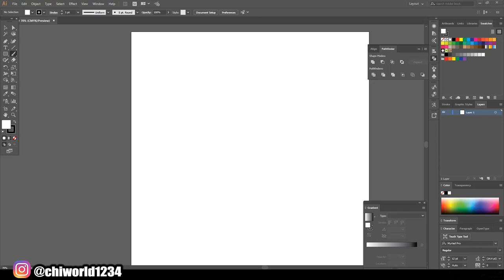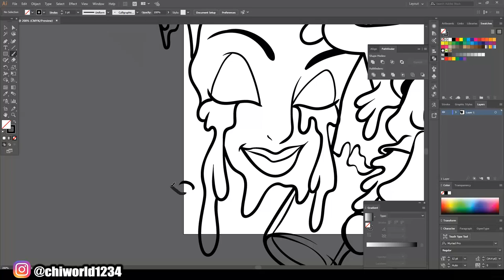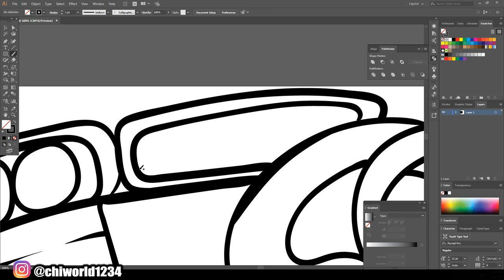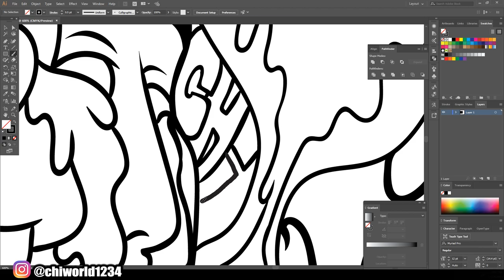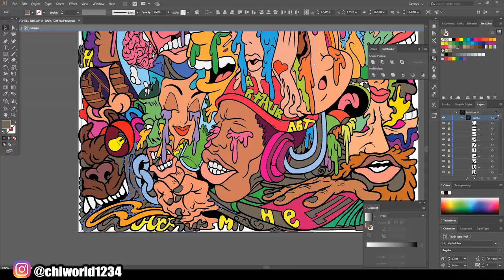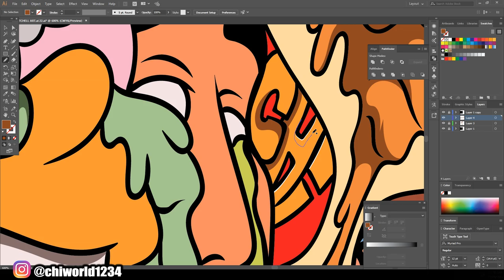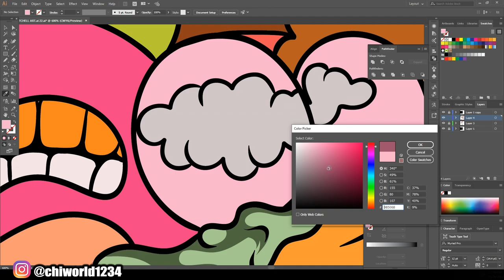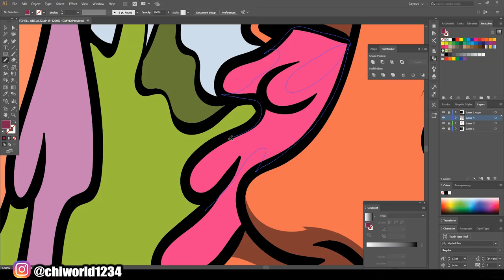this art *Need* 1 million views !!